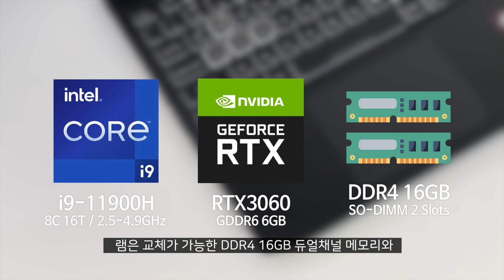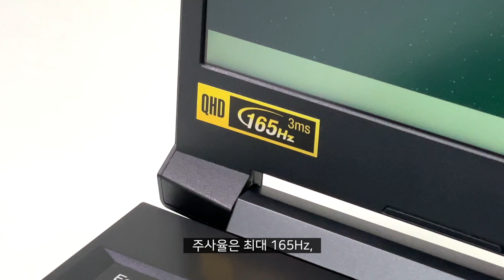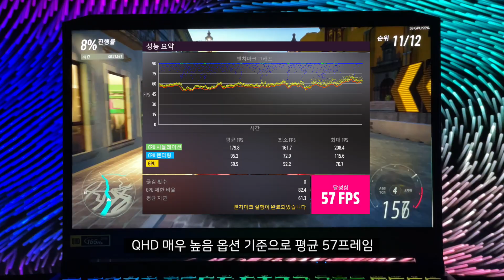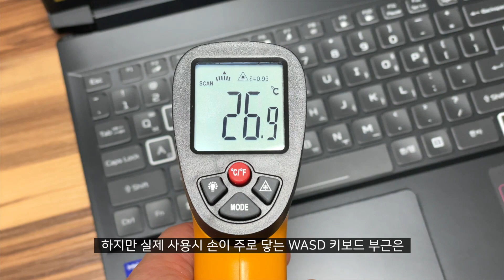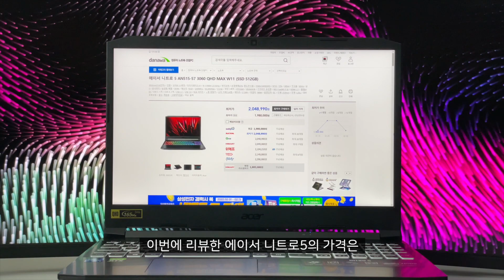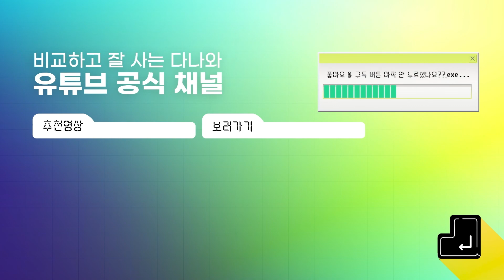게이밍 테스크탑 급의 상당한 스펙! / 에이서 니트로 5 AN515-57 3060 QHD MAX 노트북 리뷰 [노리다]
데스크탑 대용의 게이밍 노트북을 찾는다면?
2022년 2월 표준 노트북 선정제품입니다.

▶가격정보
에이서 니트로 5 AN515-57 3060 QHD MAX W11 (SSD 512GB)